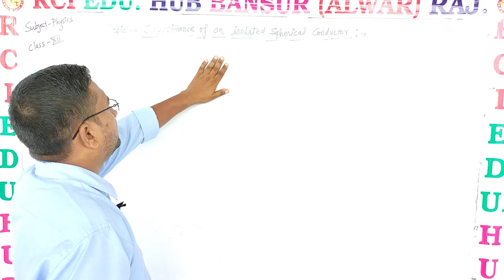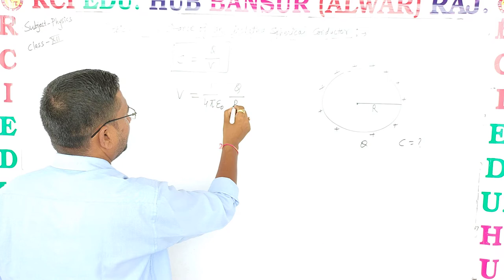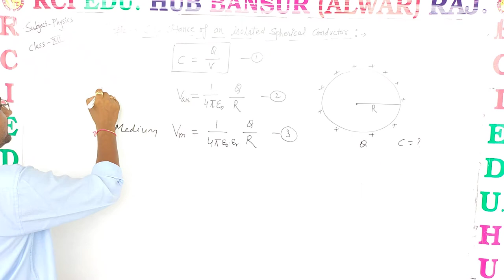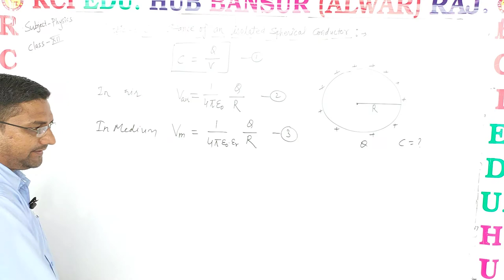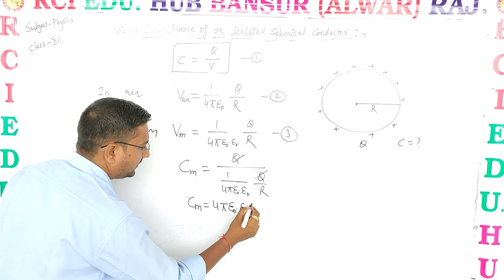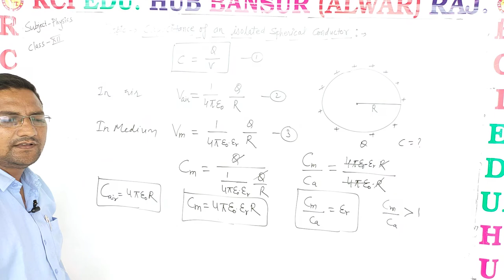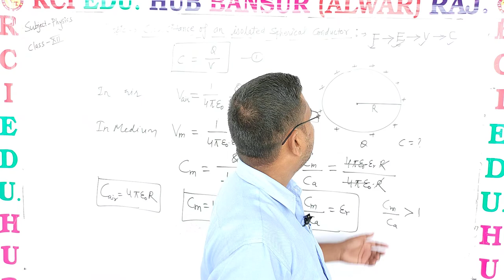capacitance of spherical conductor l by ravi sir